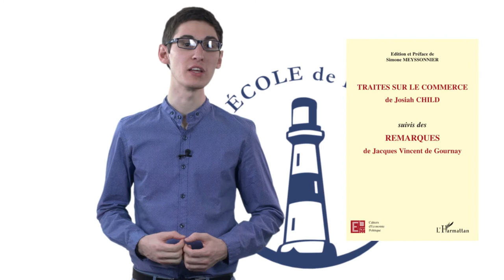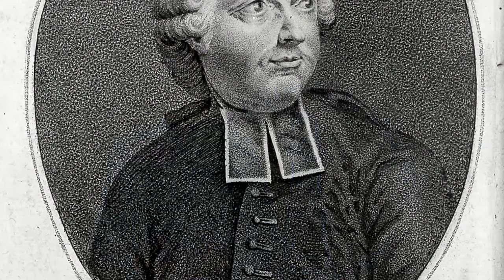Conclusion - Laissez-faire français - 21 - EDL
Certainement, les Jean-Baptiste Say, les Frédéric Bastiat, les Gustave de Molinari, les Yves Guyot, ont marqué l’histoire de la pensée économique française. Mais à les étudier seuls, on ne peut les comprendre. Car tous ces représentants de l’école française d’économie politique sont issus des travaux des économistes du XVIIIe siècle. Leurs idées sont déjà, en germes, chez ces prédécesseurs du siècle des Lumières. C'est ce que ce MOOC a tenté de démontrer. Nous espérons qu'il vous a plu et convaincus !